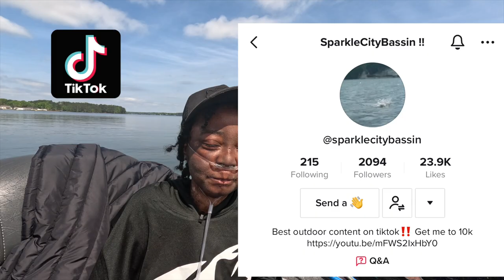How to Fish the HERRING SPAWN with TRON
Watch TILL THE END! This is a very special fishing trip for me. I met Tron about 3 years ago at Lake Murray. Almost the anniversary of meeting him I got to take him fishing on my off day on Lake Greenwood. The herring were spawning and we caught a TON of bass. Tron is a 3x cancer survivor and one of the strongest people I know.
Trons Instagram @the_real_sparklecitybassin
Trons YouTube @sparklecitybassin863